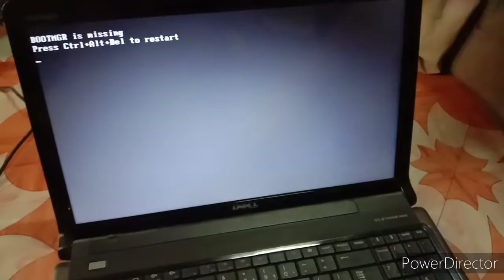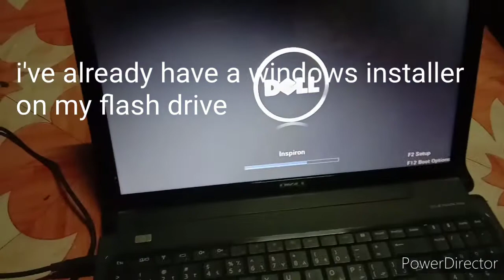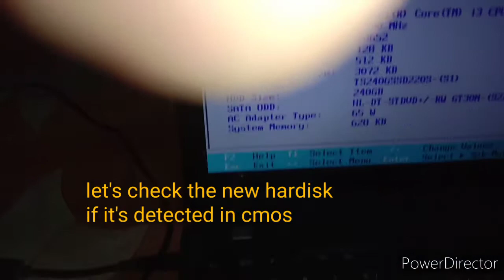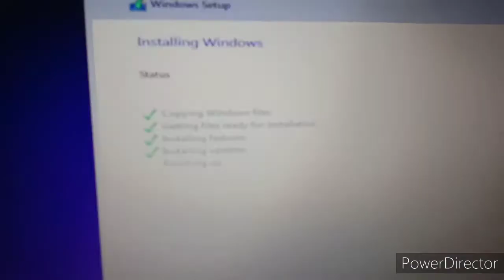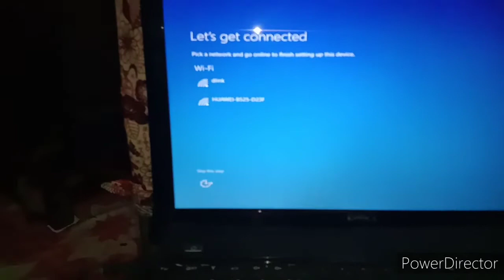how to replace hardisk in dell inspiron 1564